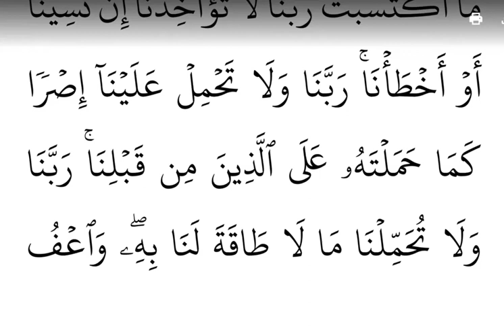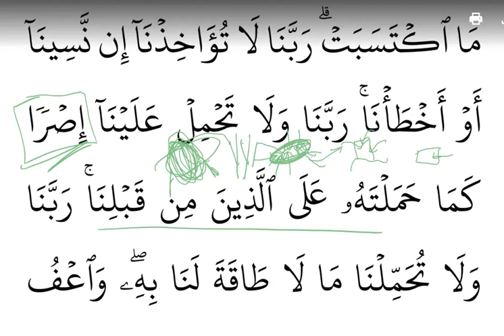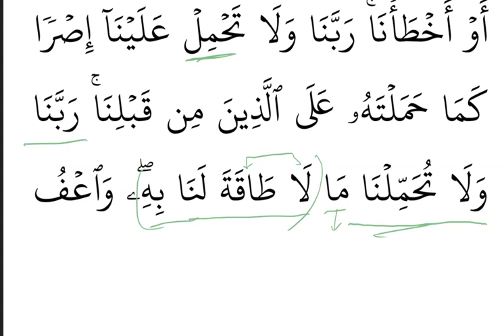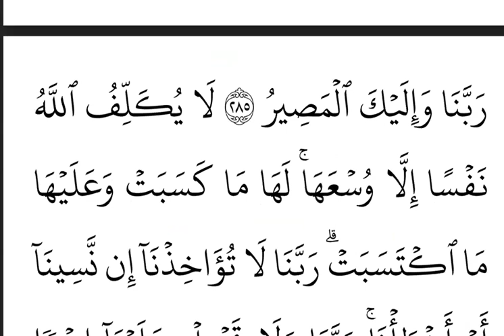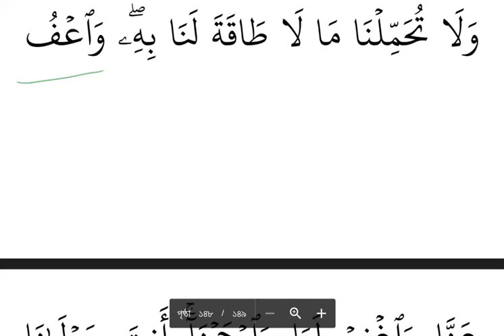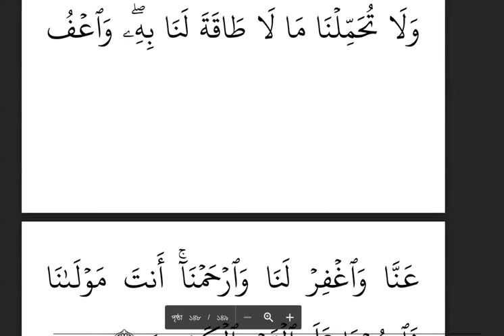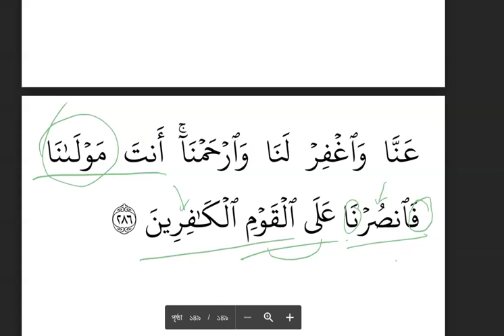Surah Baqarah Ayat 286 End (A’raab ul Quran)